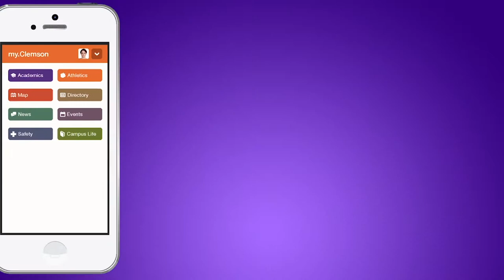my.Clemson: How To Use The Map